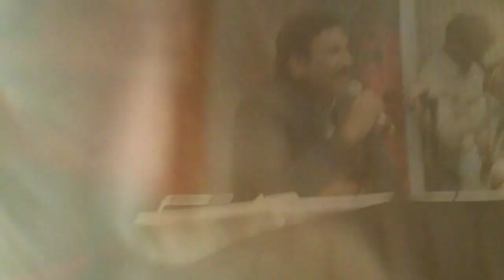2012 High lights of ATA convention Atlanta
Watch highlights of ATA convention held in Atlanta